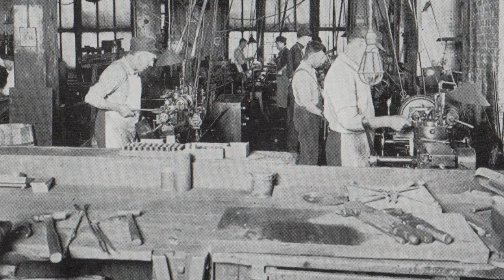Explore Pleasant Home: Mill's Magnificent Music Machine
The second owner of Pleasant Home, Herbert Mills, made his fortune in the amusement business. He ran the Mills Novelty Company in Chicago,  manufacturing machines of all kinds; from one-armed bandits  to fortune telling machines.  Enraptured by violin music, Mills wondered if it could be improved and commercialized.  Working with Henry K. Sandell, who had patented a mechanical violin, Mills developed the “Violano Virtuoso,” a self-playing violin and piano.  The Pleasant Home Foundation recently acquired an original Violano Virtuoso for visitors to enjoy.